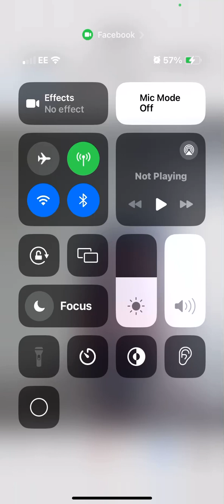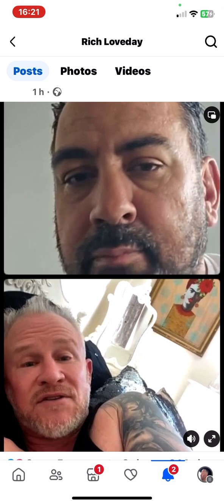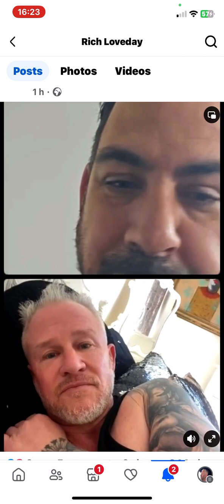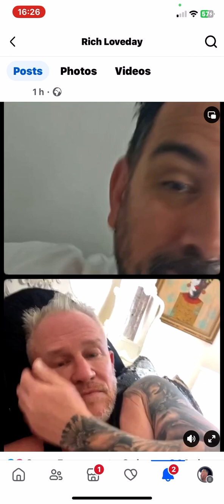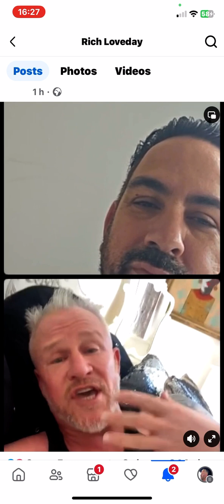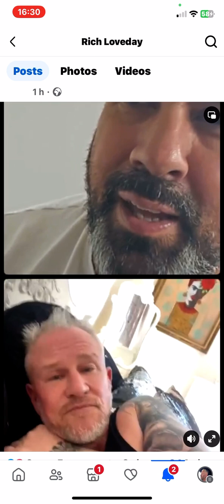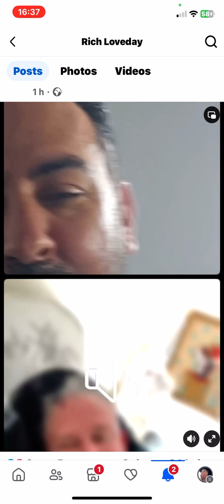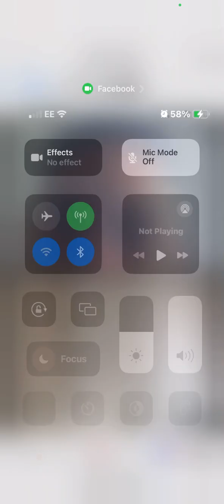Great interview with Richard LoveDay of Tank promotions and world exclusive about my next fight ..